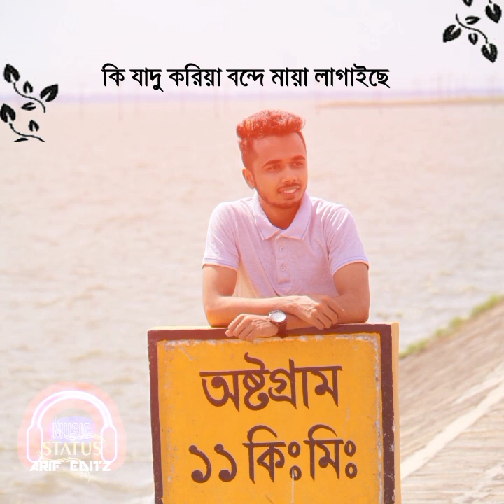Bondhe maya lagaiche deowana banaiche..(বন্দে মায়া লাগাইছে,,,